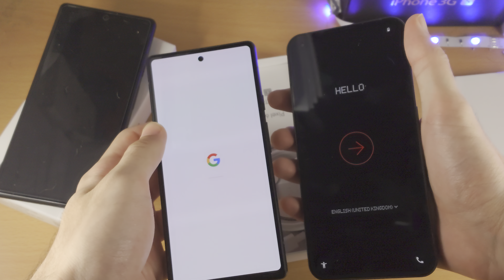Chalk Google Pixel 6a Unboxing!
Chalk Google Pixel 6a unboxing | Google Pixel 6a in Chalk color unboxing! Do you want to see the Google Pixel 6a in the Chalk colour? If so, this video is for you! I will unbox the chalk Google Pixel 6a in this video, so you can see the colour of the 6a you will get, if you buy the chalk or white colour.